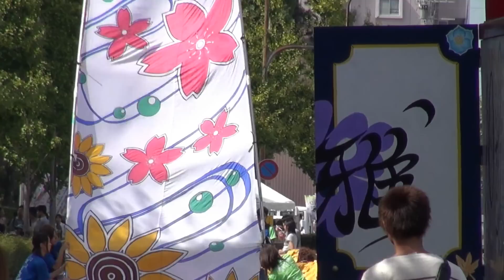皇学館大学 雅（安濃津よさこい2012）一日目・裁判所前